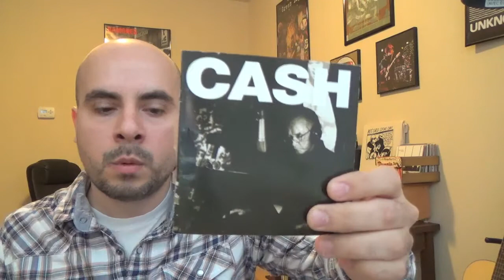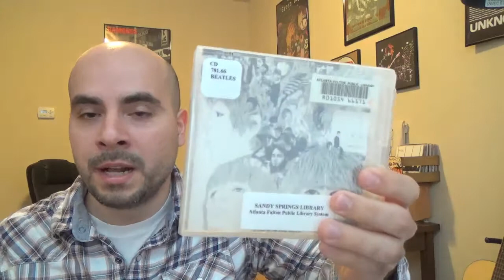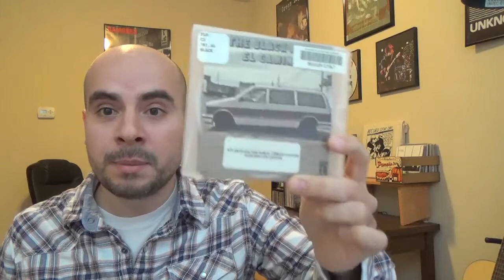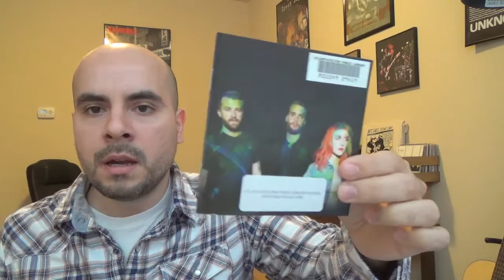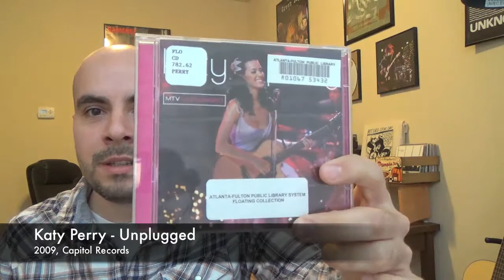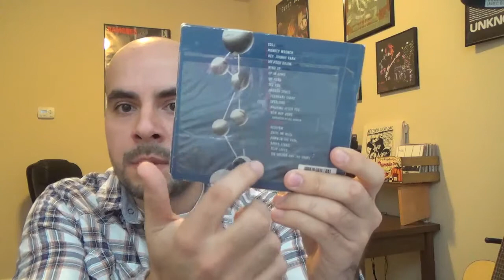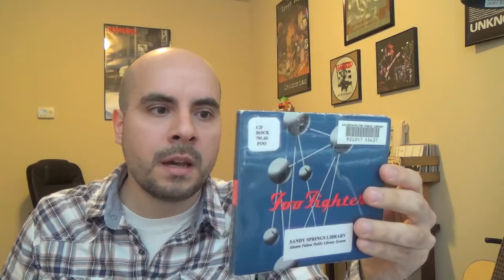VP #10 - Library Run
I went out to the library to borrow some CDs. I found some good ones so I talk about them.

- Johnny Cash - American V: A Hundred Highways (2006)
- The Beatles - Revolver (1966)
- The Black Keys - El Camino (2011)
- Paramore - S/T (2013)
- Katy Perry - MTV Unplugged (2009)
- Foo Fighters - The Colour and the Shape (1997)

Question of the Day: Do you have a library card?